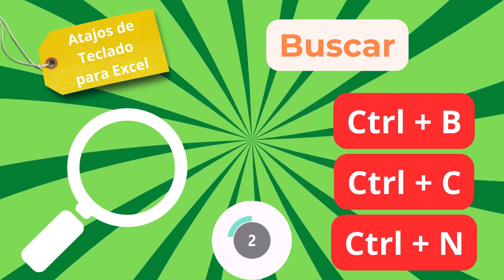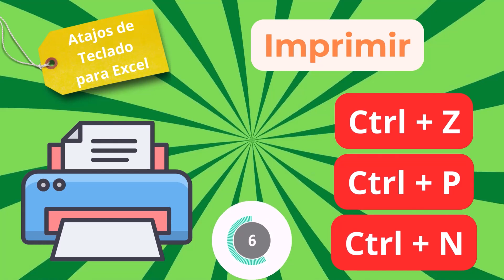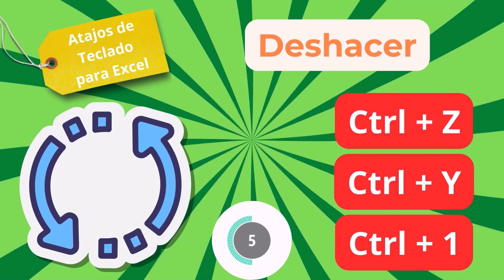🚀 ¿Eres un Maestro de los Atajos de Excel ¡Pon a Prueba tus Conocimientos en Nuestro Quiz! 📝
"¿Dominas los atajos de teclado en Microsoft Excel? 🖥️ ¡Descúbrelo con nuestro emocionante quiz! Este video es tu oportunidad para poner a prueba tus habilidades y aprender nuevos trucos que optimizarán tu trabajo en Excel. ⚡

🎯 **Acepta el desafío** y demuestra cuánto sabes sobre los atajos de Excel. ¡Cuéntanos tu resultado en los comentarios! ¿Lograrás un 10/10?

¡No esperes más, empieza a mejorar tus habilidades en Excel hoy! 📝🔥